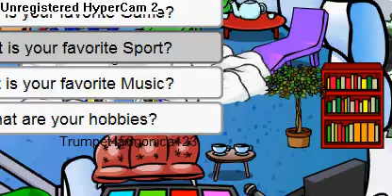interview with trumpet456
the title said it all!